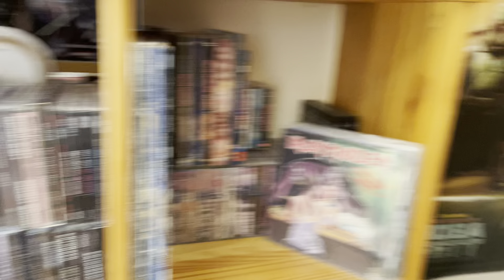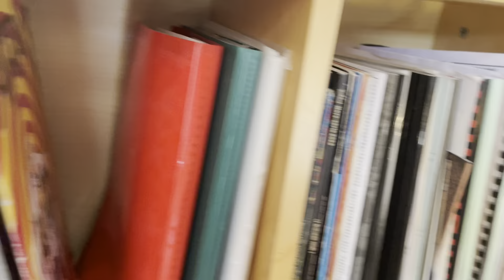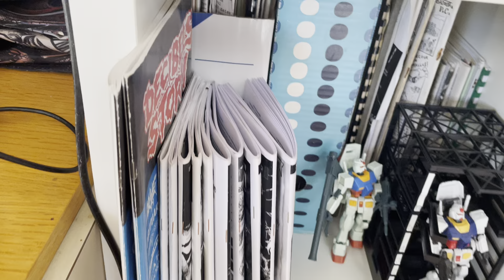Nouvel agencement de ma « pièce metal »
Un peu de rangement, de tri et un nouvel agencement pour ma "pièce metal", celle où je filme mes vidéos de Voyage au centre de la scène...